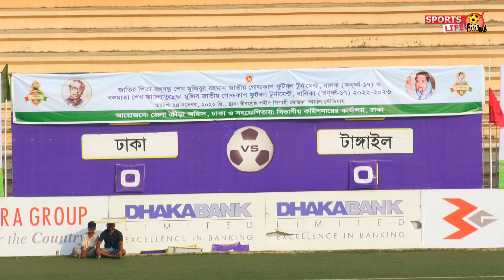বালকদের ঢাকা জেলা বনাম টাঙ্গাইল জেলা হাইভোল্টেজ ফাইনাল ম্যাচ হাইলাইটস (পার্ট-১) । Football । ‍Soccer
ঢাকা বিভাগীয় চূড়ান্ত পর্ব

ঢাকা বিভাগীয় পর্যায়ে বালকদের ফাইনালে ঢাকা জেলা কে টাইব্রেকারে শেষ পর্যন্ত ৭-৬ গোলে পরাজিত করে  চ্যাম্পিয়ন হয় টাঙ্গাইল জেলা দল।
নির্ধারিত সময়ের খেলা শেষ হয় গোলশূণ্য ড্র তে।

জাতির পিতা বঙ্গবন্ধু শেখ মুজিবুর রহমান জাতীয় গোল্ডকাপ ফুটবল টুর্নামেন্ট, বালক (অনূর্ধ্ব-১৭) ২০২২-২০২৩
ভেন্যু : কমলাপুর স্টেডিয়াম, ঢাকা
তারিখ : ২৪/১১/২০২২
আয়োজক : যুব ও ক্রীড়া মন্ত্রণালয়
সার্বিক সহযোগিতায় : ক্রীড়া পরিদপ্তর
A Video by : Sports Life Football